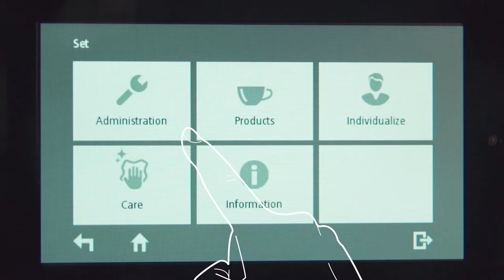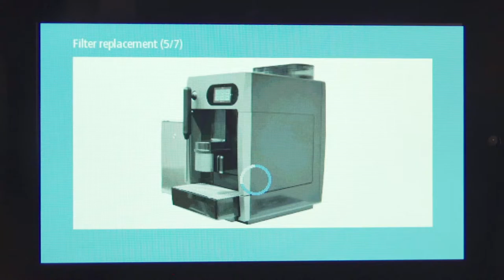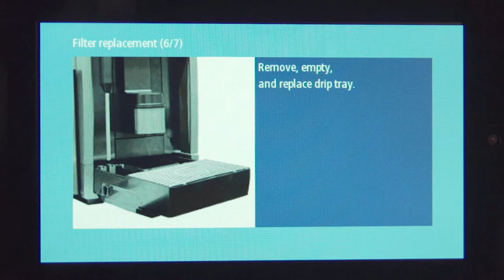FRANKE A200 MS Replacing filter Filter ersetzen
Tutorial Video – How to make it